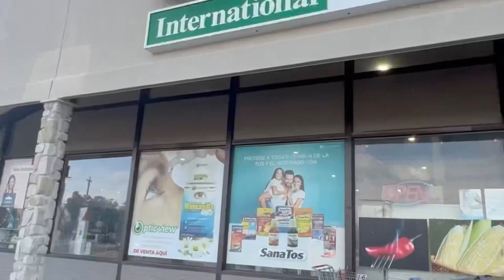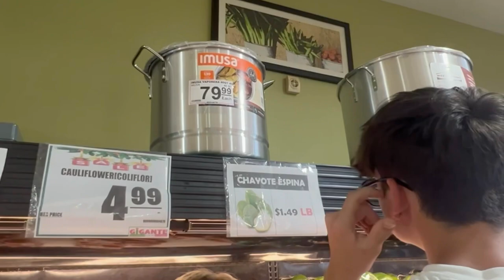Milford Delaware travel Vlog walkthrough… watch out for that Praying Mantis 😂 | DE